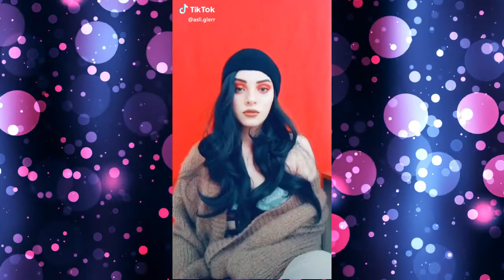Best Asli Güler Tik Tok Videos